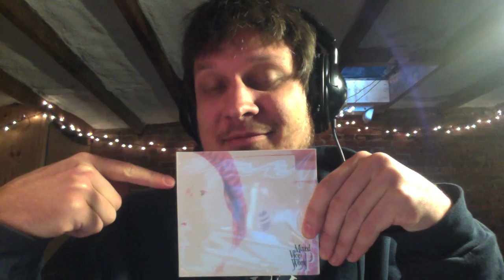Mixed Vice March!! | Jon Watts Vlog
One of my favorite recording sessions ever was for the Mixed Vice Work EP in 2009.  Alas, I never really did anything to promote the project.  And now I have a shit ton of copies of it in my closet.

I have a lot of really exciting stuff coming up, but before I move forward with them I just wanted to take a moment to get Mixed Vice Work out there a little bit more.  Thus:

MIXED VICE MARCH (2012)

I'm not trying to make any money... in fact, I'm kind of expecting to lose money on this one.  So I'm giving away a copy of Mixed Vice Work to the first 100 folks who:

1.

Seriously.  I'll ship it to you myself.  I don't care.  I want you to have it.